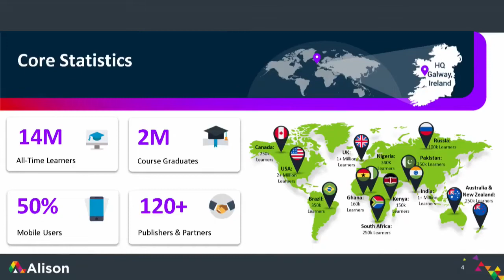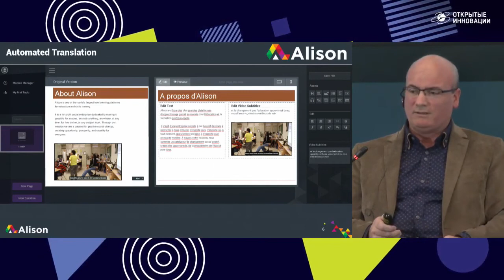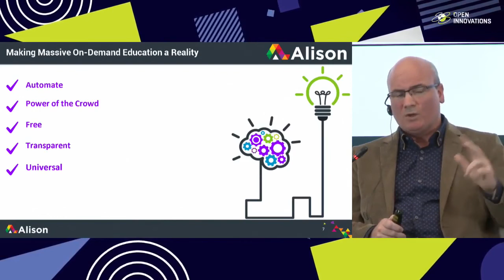Alison CEO & Founder Mike Feerick presents at the Open Innovations Forum 2019, Moscow, Russia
Watch Alison CEO & Founder Mike Feerick, present at the Open Innovations Forum 2019 in Moscow, Russia, where he talks about human capital development, about Alison, the growth of digital learning industry, access to education globally, and Alison’s vision to empower everyone.

Want to know more about Alison?

Start learning and empowering yourself! Explore 1300+ free online courses